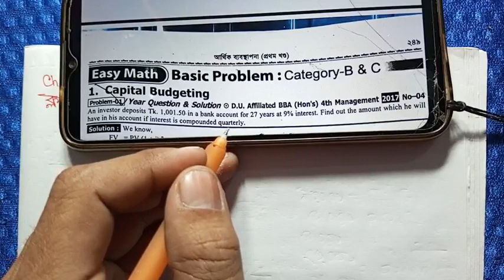Financial Management Chapter 2 Capital Budgeting & Risk Analysis